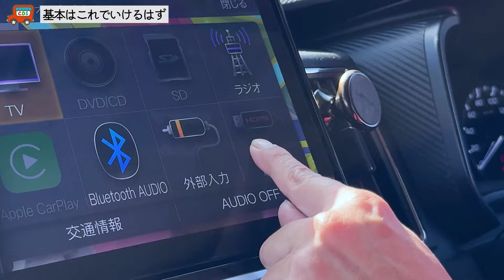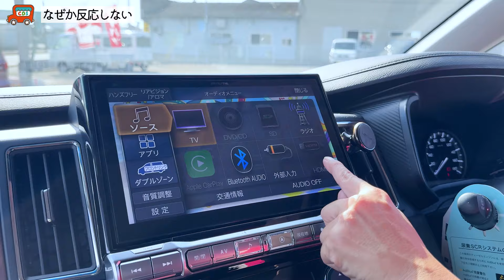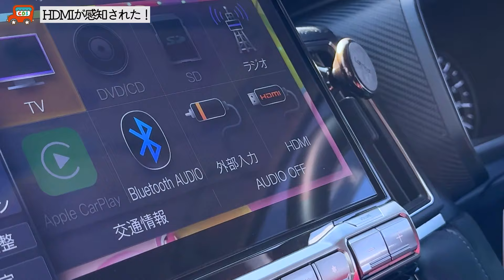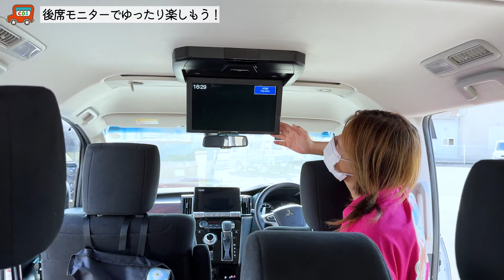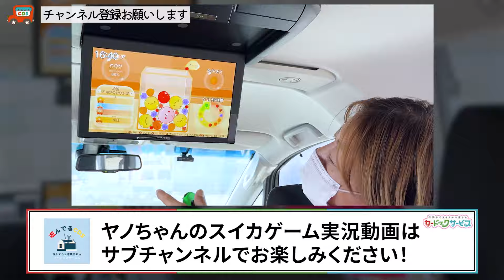【徹底解説ナビでSwitch接続方法】デリカD5のドライブ中にスイッチでスイカゲームをしたい！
サブチャンネルはコチラから↑

出演しているヤノとイオもご相談お待ちしております！

〒885-0005
宮崎県都城市神之山町1796-6
💐車検のコバック 都城鷹尾店
〒885-0081
宮崎県都城市鷹尾3-4660-3
💐軽が安い　カードックサービス
〒885-0005
💐カードックサービス　大型店
〒889-1914
宮崎県北諸県郡三股町蓼池4432-1